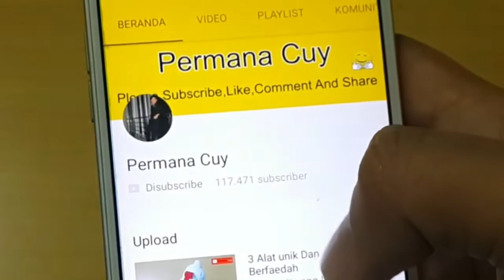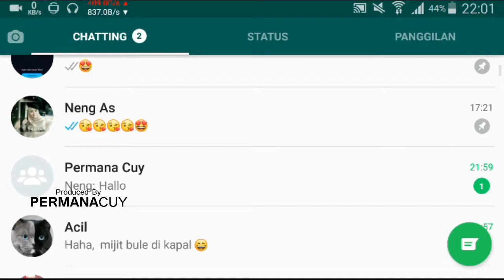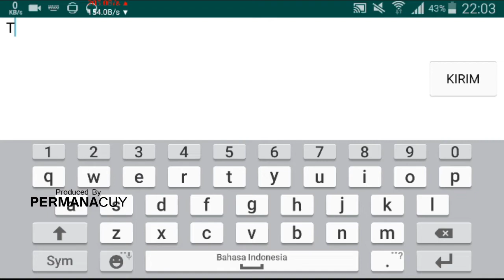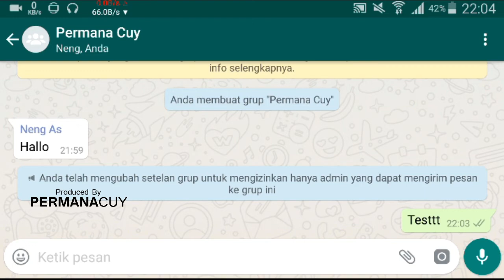Cara Agar Anggota Grup Whatsapp Tidak Bisa Kirim Pesan Kecuali Kamu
Have FUN !!!